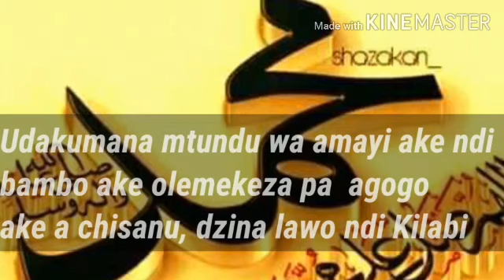Mtundu wa bwana wathu Muhammad صلى الله عليه وسلم Seerah in Chichewa